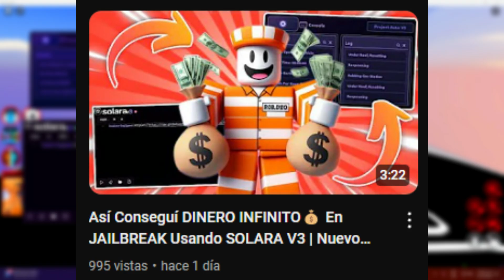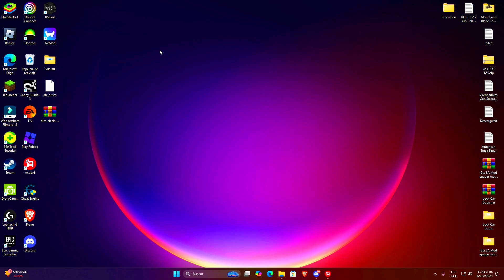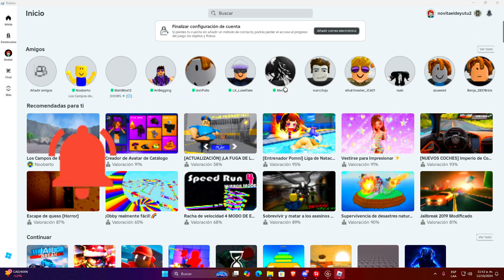Solara 🟢 Executor Roblox | Nueva Versión FUNCIONANDO SIN CRASHEOS | Byfron BYPASS (Sin Key)🔑